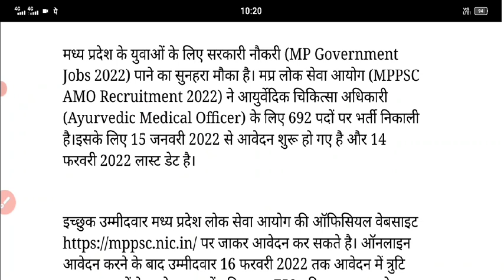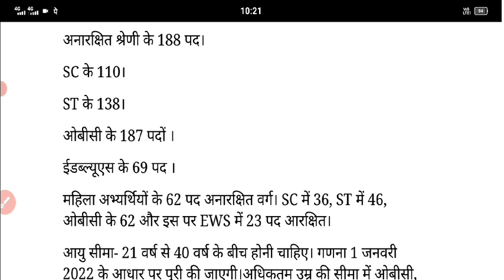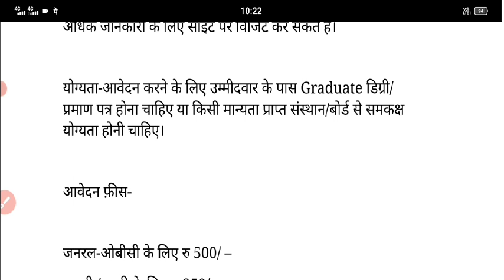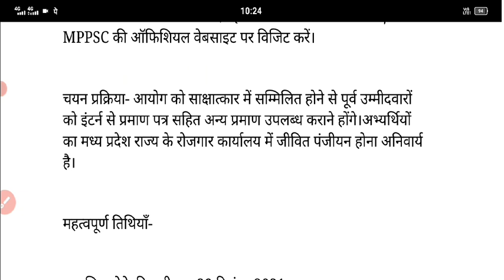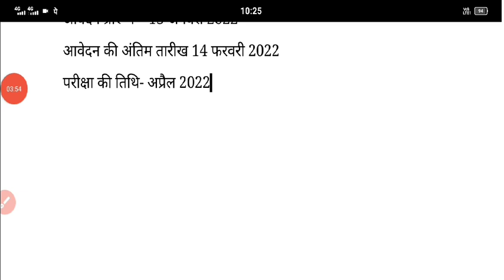MPPSC: 600 से ज्यादा पदों पर भर्ती, 14 फरवरी लास्ट डेट, अप्रैल में परीक्षा, जल्द करें आवेदन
sarkari yojana
सरकारी योजना ऑनलाइन रजिस्ट्रेशन
सरकारी योजना रजिस्ट्रेशन बिहार
सरकारी योजना 2022
श्रम कार्ड
सरकारी योजना एमपी
सरकारी योजना 2022 up
सरकारी योजना सीएससी
मध्य प्रदेश सरकारी लोन योजना 2022
एमपी सरकारी योजना लिस्ट
एमपी सम्मान निधि योजना
गवर्नमेंट स्कीम
गवर्नमेंट स्कीम इन हिंदी
गवर्नमेंट स्कीम 2020
गवर्नमेंट स्कीम 2021
गवर्नमेंट स्कीम 2022
गवर्नमेंट स्कीम फॉर गर्ल चाइल्ड 2022
गवर्नमेंट स्कीम फॉर वूमेन
गवर्नमेंट स्कीम PDF
गवर्नमेंट स्कीम इन एमपी
एमपी आवास योजना
एमपी योजना पोर्टल
एमपी योजना आयोग
एमपी योजना फॉर स्टूडेंट
गवर्नमेंट स्कीम फॉर यूपीएससी 2021
लिस्ट ऑफ स्कीम  बाय मोदी गवर्नमेंट
सेंट्रल गवर्नमेंट स्कीम 2020
लिस्ट ऑफ ऑल स्कीम्स ऑफ़ इंडियन गवर्नमेंट pdf 2020
गवर्नमेंट स्कीम फॉर पुअर एंड नीडी पीपल
Make in India
Digital India
Skills India
Smart City
Uneaethen black money
Namami gange
Mukhyamantri divyang shiksha protsahan sahayata rashi MP
मुख्यमंत्री मेधावी विद्यार्थी योजना
मध्य प्रदेश मुख्‍यमंत्री अविवाहिता पेंशन योजना ऑनलाइन पंजीकरण फॉर्म
मुख्यमंत्री कृषक फसल उपार्जन सहायता योजना
मध्य प्रदेश बेरोजगारी भत्ता ऑनलाइन आवेदन
Urja Daksh LED Bulb Ujala Yojana
MP मुख्यमंत्री युवा उद्यमी योजना ऑनलाइन आवेदन फॉर्म
MP Mukhyamantri Kanya Vivah Yojana
कन्यादान योजना आवेदन
मध्य प्रदेश पत्रकार स्वास्थ्य एवं दुर्घटना समूह बीमा योजना ऑनलाइन आवेदन फॉर्म
MP मुख्यमंत्री स्वरोजगार योजना ऑनलाइन आवेदन फॉर्म

jobs
govt jobs
new jobs
all india council for technical education jobs
online jobs
govt schemes
Govt schemes for students
Govt schemes 2021 Karnataka
Govt schemes 2021 vision ias
Govt schemes for starting New business
Govt schemes 2021 Telugu
Mp govt jobs
Mp govt Yojana 2021
Mp govt Yojana in Hindi
Mp govt Yojanaye in hindi
Mp govt New Yojana
Mp govt ki Yojana ki Hindi
Mp govt schemes in hindi
Mp govt schemes 2021
Mp govt schemes for dairy farming
Mp govt subsidy scheme for agriculture
Mp govt for solar energy schemes
sarkari Yojana
Madhya Pradesh Yojana
PM scheme
MP scheme
govt schemes
govt jobs

govt scheme
sarkari jobs
sarkari Yojana
PM modhi Yojana
CM Yojana
indian scheme
online jobs
govt jobs